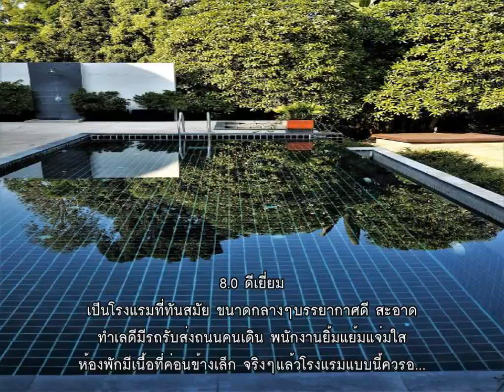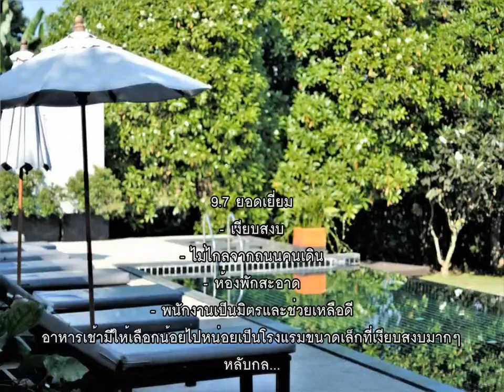รีวิว - โรงแรมโยมา (Yoma Hotel) @ ปาย.mp4